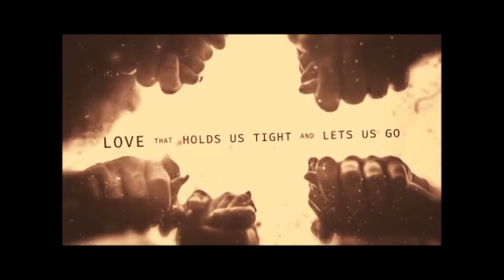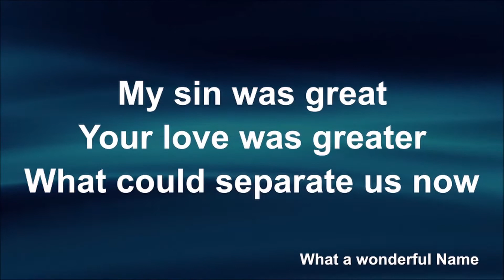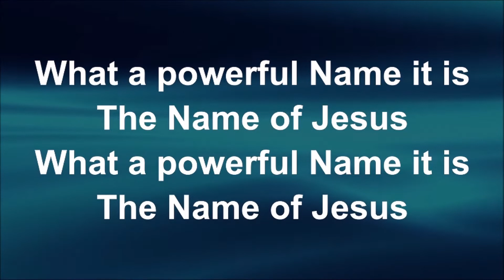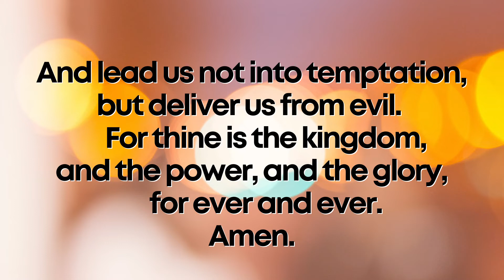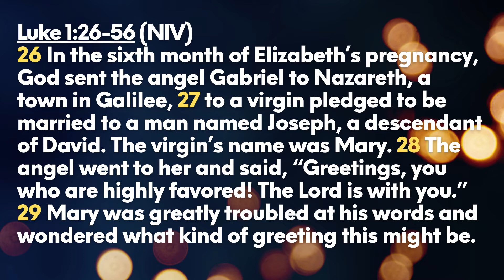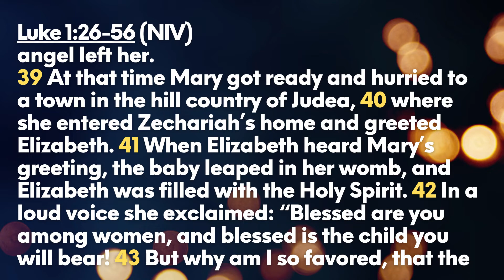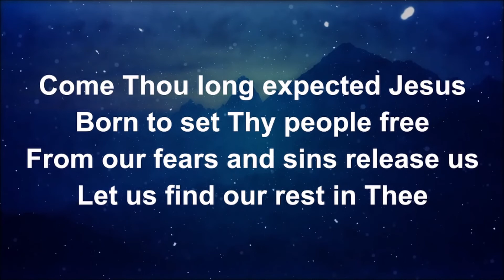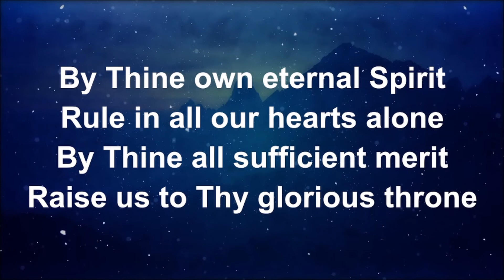November 28, 2021 - A brief online worship service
Due to illness, the Nov. 28, 2021 worship service was cancelled. In light of that, Pastor Ruttan put this brief service together for those at home which includes announcements, two songs, prayers, a Bible reading (Luke 1:26-56), and two discussion questions about hope to talk about as we begin Advent.